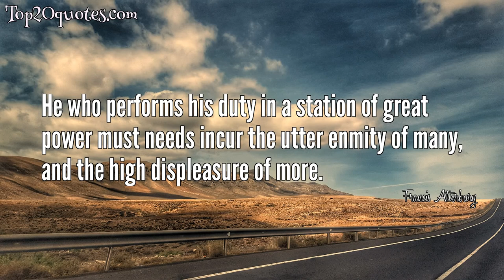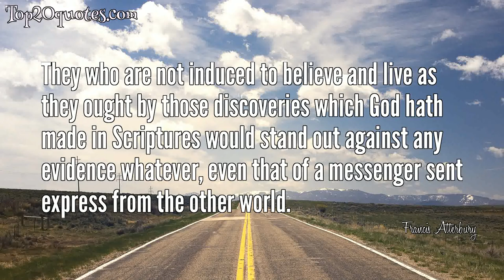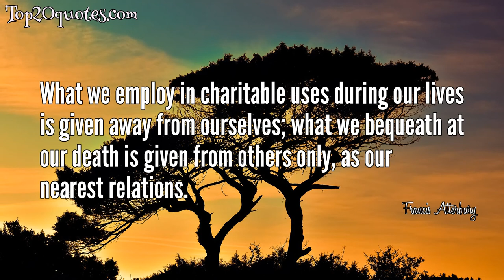💦 Top 20 Quotes of Francis Atterbury - Bishop of Rochester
Top 20 Quotes of Francis Atterbury:
 ❂ It is the duty of every one to strive to gain and deserve a good reputation.
 ❂ It's attention to detail that makes the difference between average and stunning.
 ❂ Should we grieve over a little misplaced charity, when an all knowing, all wise Being showers down every day his benefits on the unthankful and undeserving?
 ❂ He who performs his duty in a station of great power must needs incur the utter enmity of many, and the high displeasure of more.
 ❂ The temptations of prosperity insinuate themselves after a gentle, but very powerful manner; so that we are but little aware of them and less able to withstand them.
 ❂ A good character when established should not be rested in as an end, but only employed as a means of doing still further good.
 ❂ The smallest act of charity shall stand us in great stead.
 ❂ Those good men who take such pleasure in relieving the miserable for Christ's sake, would not have been less forward to minister onto Christ Himself.
 ❂ Affliction is a school of virtue; it corrects levity, and interrupts the confidence of sinning.
 ❂ They who are not induced to believe and live as they ought by those discoveries which God hath made in Scriptures would stand out against any evidence whatever, even that of a messenger sent express from the other world.
 ❂ The greater absurdities are, the more strongly they evince the falsity of that supposition from whence they flow.
 ❂ Even the wisdom of God hath not suggested more pressing motives, more powerful incentives to charity, than these, that we shall be judged by it at the last dreadful day.
 ❂ What we employ in charitable uses during our lives is given away from ourselves; what we bequeath at our death is given from others only, as our nearest relations.
 ❂ The priesthood hath in all nations, and all religions, been held highly venerable.
 ❂ A just and wise magistrate is a blessing as extensive as the community to which he belongs; a blessing which includes all other blessings whatsoever that relate to this life.
 ❂ It is little the sign of a wise or good man, to suffer temperance to be transgressed in order to purchase the repute of a generous entertainer.
 ❂ Hospitality sometimes degenerates into profuseness, and ends in madness and folly.
 ❂ There is a variety in tempers of good men.
 ❂ Modesty teaches us to speak of the ancients with respect, especially when we are not very familiar with their works. Newton, who knew them practically by heart, had the greatest respect for them, and considered them to be men of genius and superior intelligence who had carried their discoveries in every field much further than we today suspect, judging from what remains of their writings. More ancient writings have been lost than have been preserved, and perhaps our new discoveries are of less value than those that we have lost.
 ❂ Though fanaticism drinks at many founts, its predisposing cause is mostly the subject of an invisible futurity.
🖎 Author: Francis Atterbury
♛ Career: Bishop of Rochester
📅 Life: March 6, 1663 - February 22, 1732